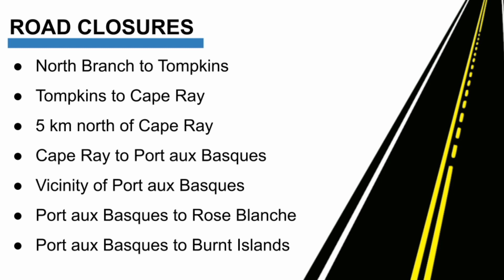News & Weather Update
TOP STORIES:
COVID-19 Update
Officials provide update on Newfoundland Flooding
Police respond to three vehicle collision in Corner Brook
Plus your weather forecast.